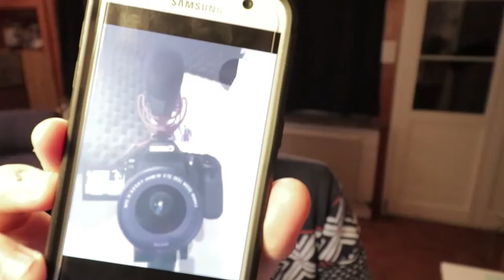Mein neues Setup! [Schweizerdeutsch] | AdiTotoro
Dasch warschinlich mis spontanste Video gsi, woni jeh gmacht ha. Trotzdem hoffi, dass es euch gfalle het und HYPED euch fürs Q&A! :D

Wenns dir gfallt chasch gern e "Like" oder sogar es Abo do loh! :D

► Musig?
4 Corners - Slowed
Zara Larsson - Aint My Fault (R3hab Remix)

► Welli Programm benutzisch?
- Adobe Photoshop

► Welli Kameras?
- Panasonic HC-V707
- GoPro Hero (Ersti Generation)

Wenn'd bis do glese hesch, bisch offiziel kuul! :D

LG Adi :D